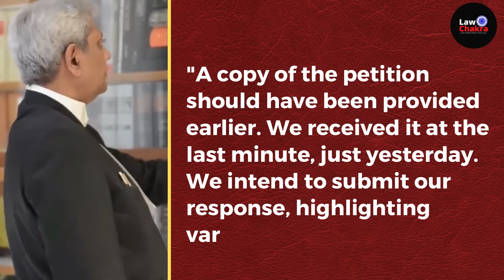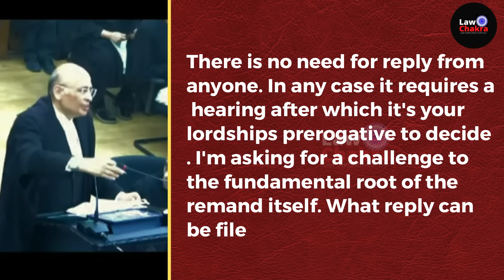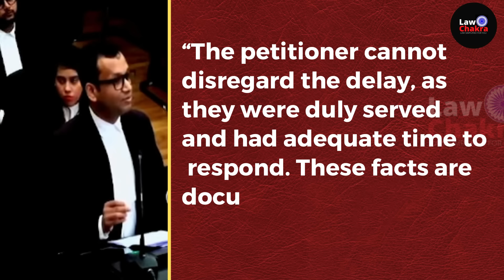Singhvi Begs HC, Challenge Remand; Don't Grant ED More Time